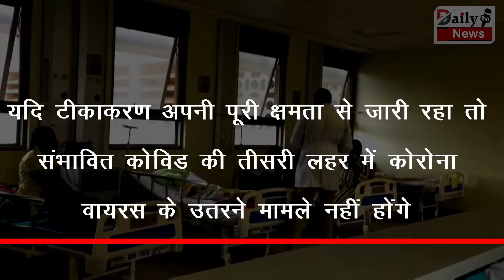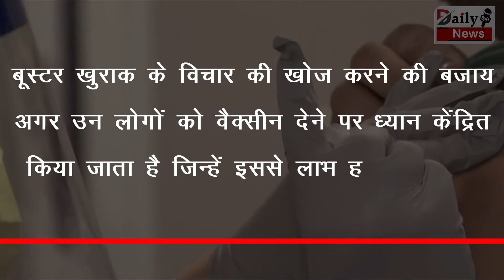कोरोना की संभावित तीसरी लहर से बचने के लिए करने होंगे ये काम, डॉ. गुलेरिया ने चेताया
These Things Have To Be Done To Stop The Third Wave! Dr. Guleria Told | Third Wave Of COVID-19 Not Be As Severe As Second, Vaccines Are Still Effective: Dr Randeep Guleria